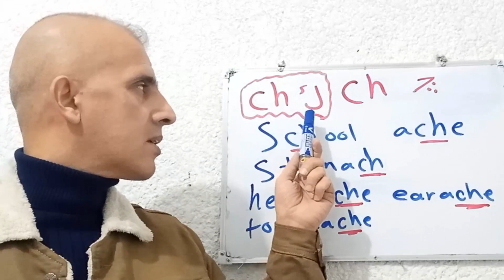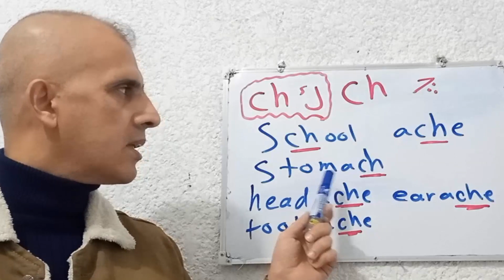الحرفان ch في الانكليزية يلفظان دائما ( تش ) ولكنهما يلفظان احينا (ك) في بعض الكلمات